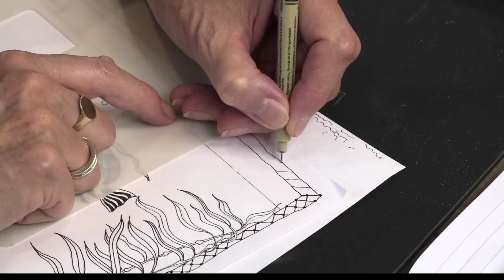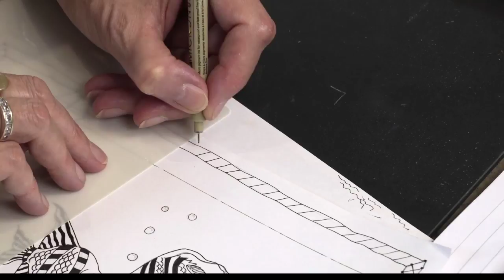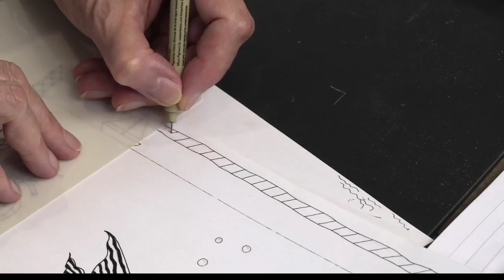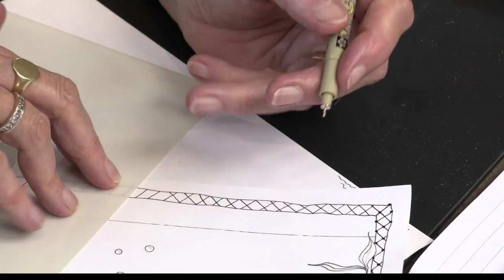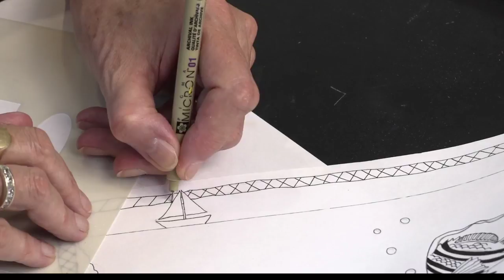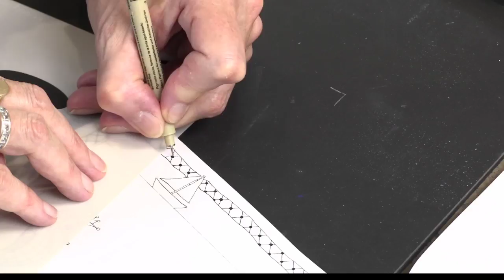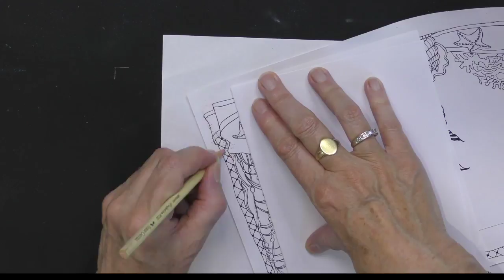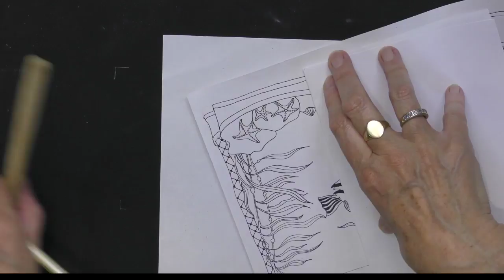🔴 Clarity LIVE from the SHAC Shack - Episode 92 - Under the Sea Day 6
A relaxing moment of shading.